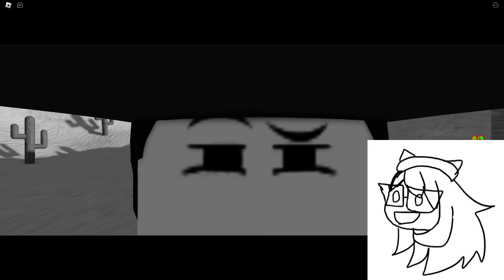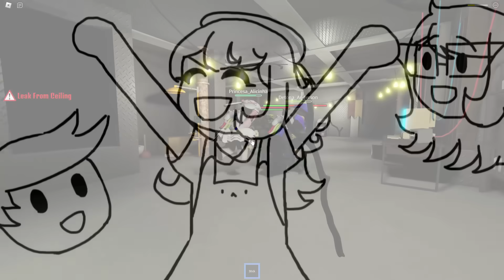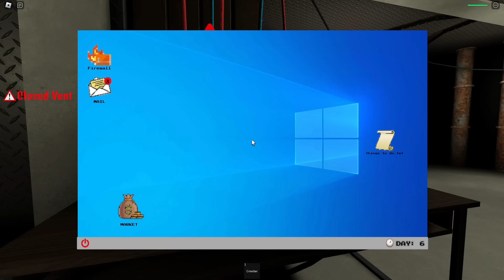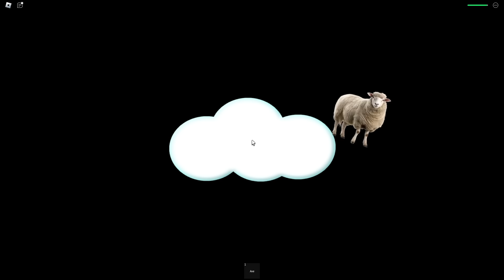ROBLOX,,, INSPIRADO NO JOGO 60 SEGUNDOS (Radiant Residents Roblox)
⏰ Temos 1 minuto para pegar itens em nossa casa e se esconder no abrigo, criaturas assustadoras irão tentar invadir e temos que nos defender. Quantos dias você consegue sobreviver no jogo Radiant Residents do Roblox?
🌈 Mostramos Como Jogar Esse Novo Jogo Grátis e Divertido!
🔔 CLIQUE NO SININHO E ATIVE TODAS AS NOTIFICAÇÕES

💜 Melzinha 💜